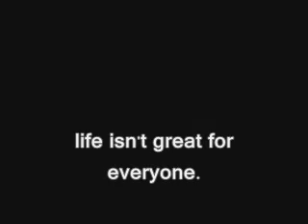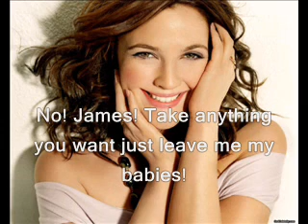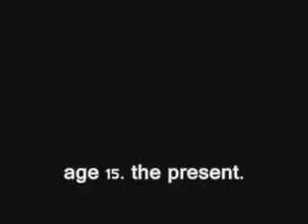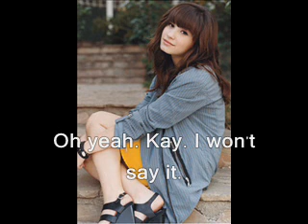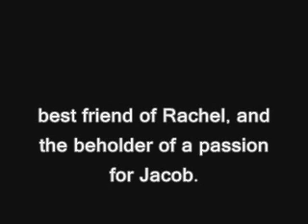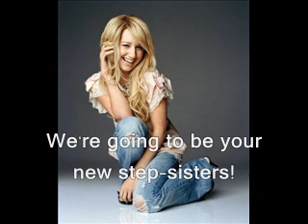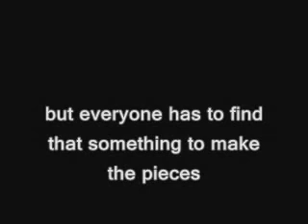Shattered [[a stemi // nelena story]] Trailer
Can you say drama?

Songs:
-The Pieces Don't Fit Anymore by James Morrison
-Chasing Pavements by Adele